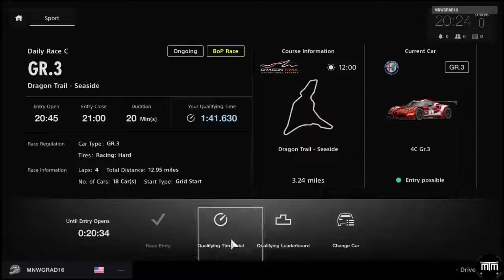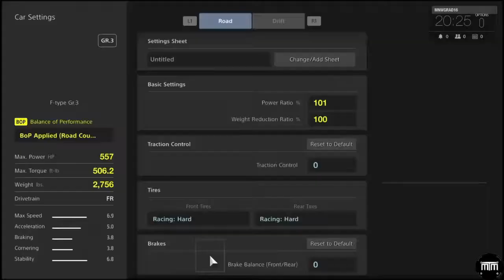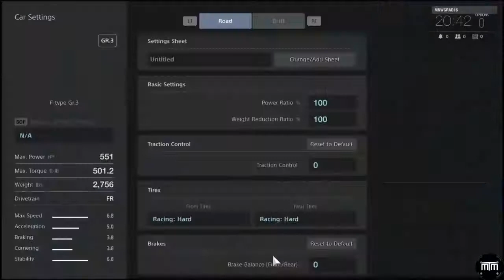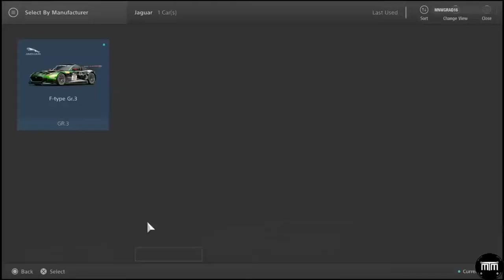Gran Turismo Sport Beta GamePlay - Jaguar F Type Gr 3